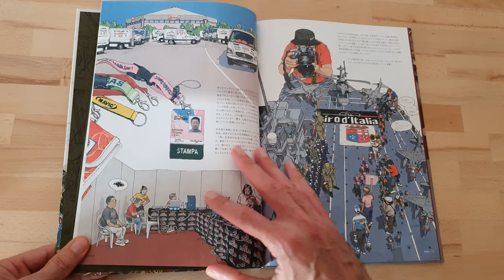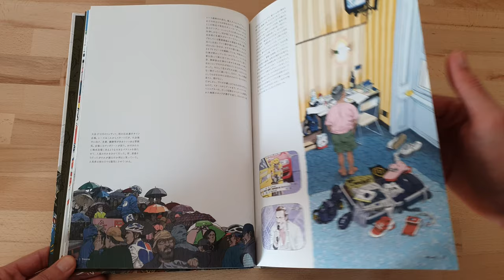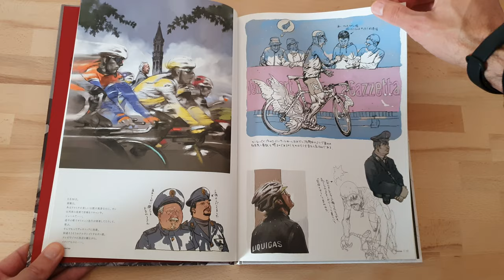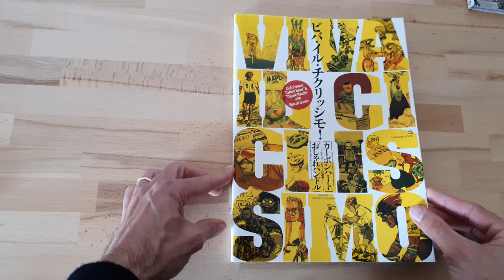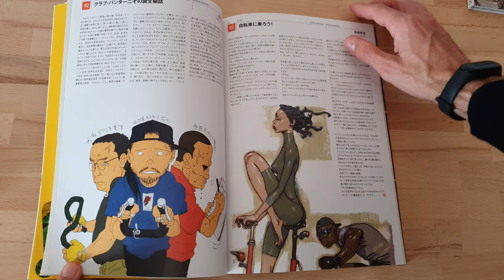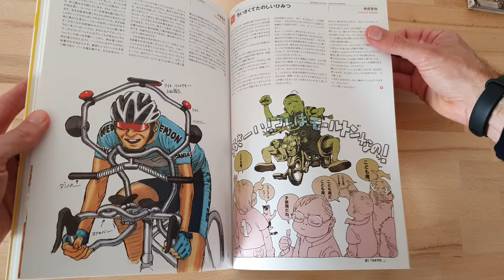Viva il Ciclissimo! Katsuhiro Otomo • Katsuya Terada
Otomo Katsuhiro & Terada Katsuya illustrations from the 2008 Giro d'Italia